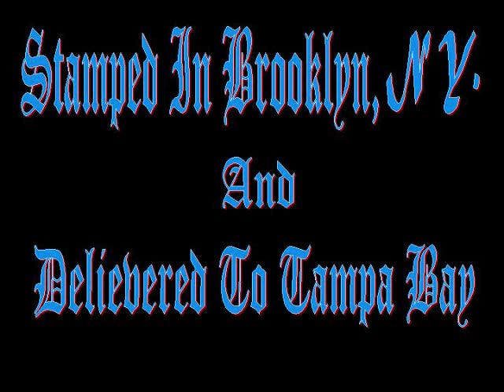Rook Da Rukus " Kold Shoulderz" Produced by Karl Lazlo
Brand New Single by Rook Da Rukus